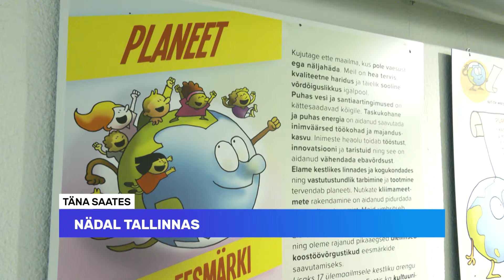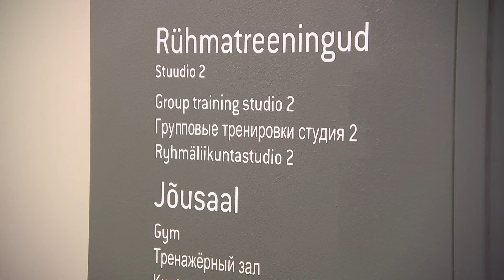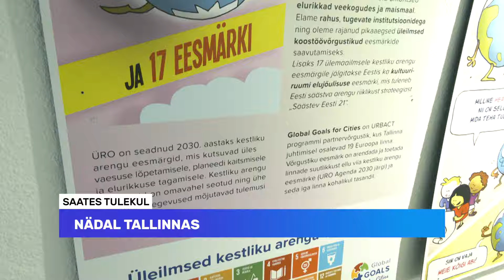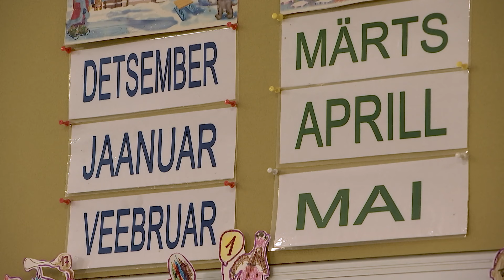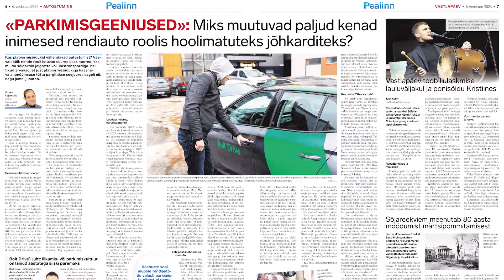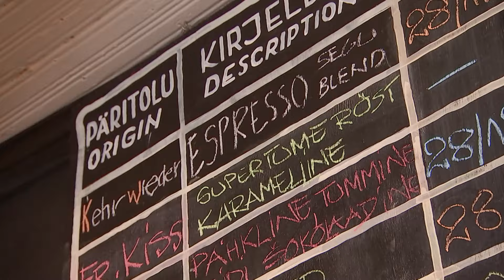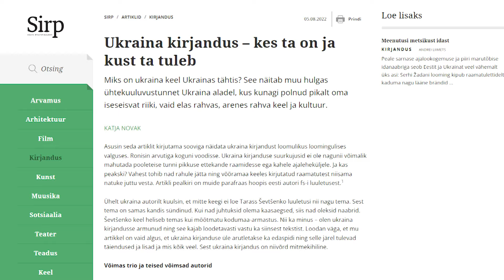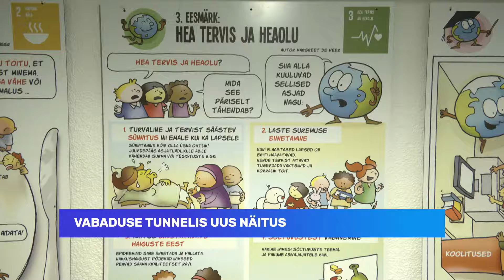04.02.2024 - Minu Tallinn